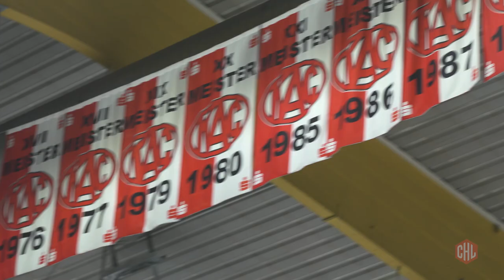KAC & Manuel Geier: The prestigious club & its captain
Behind the Scenes: KAC Klagenfurt captain Manuel Geier talks about the prestigious club, his development, his twin brother on the ice and his injury.

The Champions Hockey League is the competition where the best teams of Europe come to play and compete to be European club champion. 32 teams from 13 countries participate in the 2017-18 season.